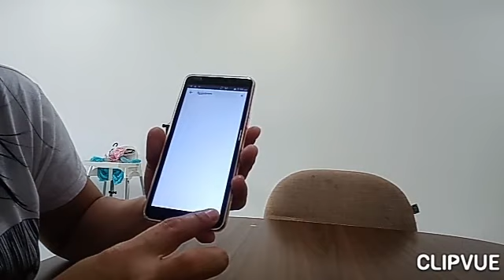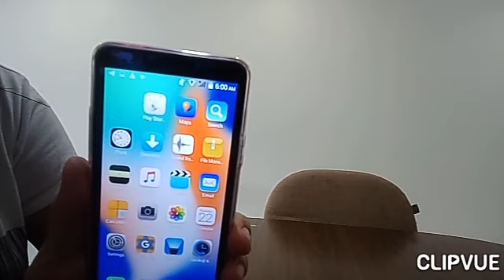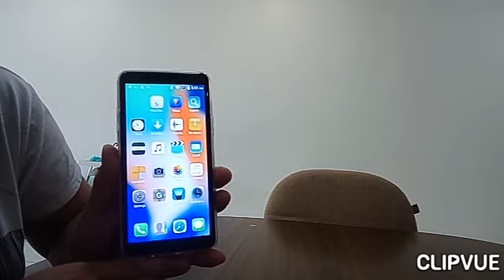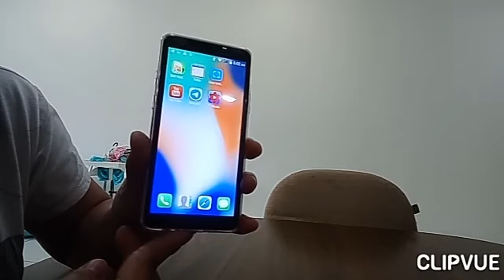Vivo ix Unboxing and Review,Pasok sa budget phone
Hello guys, gusto q lg eshare ang phone na nabili q sa Lazada in cheap price,
Android Phone na sya, happy ako kahit mumurahin lg ang phone na ito, kasi ang pera na panambili q dito ay galing sa CNYampao .